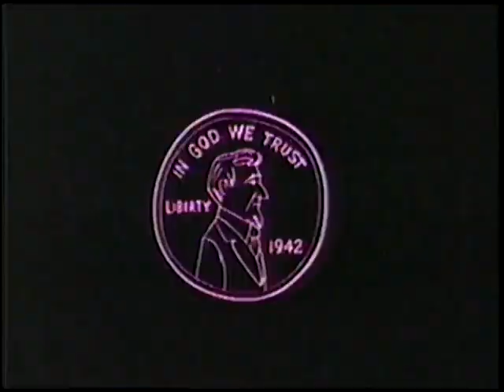Tennessee Tuxedo "Mad Movie Makers"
The series centers on Tennessee Tuxedo, a penguin, and his friend Chumley, a walrus. They live in the Megapolis Zoo along with friends Yakkety Yak and Baldy the Eagle.[8] Four episodes featured Howler, a dog that Tennessee got from his Uncle Admiration.
Tennessee and Chumley deal with several recurring antagonists. Most often seen is the ill-tempered zoo director, Stanley Livingston. Others are Rocky Maninoff, a gangster who often orders them to do his will at the point of a machine gun, and Tennessee's rival, Jerboa Jump, a kangaroo rat. All three have sidekicks: Stanley Livingston has his assistant, Flunky; Rocky Maninoff has a dim-witted guy called Pretzel, and Jerboa Jump has a henchman named Tiger Tornado, a boxing tiger.

Tennessee and Chumley regularly escape from the zoo, only to find trouble outside. Whenever Tennessee proposes a hare-brained scheme, Chumley is skeptical. Typically, Tennessee assures the dim-witted Chumley that his superior intelligence will carry the day, often with his catch phrase, "Tennessee Tuxedo will not fail!" (though he more often than not does) Chumley then responds with his own phrase, "Duh, okay Tennessee!"

When faced with more trouble than they can bear, the pair turns to their friend Phineas J. Whoopee, the “Man with All the Answers". The latter knows about everything, and he often lectures the pair on diverse topics, from the physics behind the hot air balloon to how musicians become popular. His lectures are illustrated and animated on his Three-Dimensional Blackboard, which he pulls from an avalanche of junk that falls out of his overstuffed hallway closet when he opens the door. At the end of a Mr. Whoopee lecture, Tennessee praises his mentor with the line, “Phineas J. Whoopee, you’re the greatest!” Tennessee and Chumley occasionally must consult Mr. Whoopee again when they fail their first attempt to solve any problem. Mr. Whoopee snorts: "But I've tried to warn you...". In a couple of episodes, Whoopee makes the pair to promise him not to fool around with electricity and television, explaining the dangers involved in those fields.

In the series, Tennessee and Chumley have to overcome a personal problem that children can relate to, such as Chumley's requiring treatment for a toothache but fearing the dentist.

The pair attempt to use their newly gained knowledge to get out of the mischief they created, but they frequently end up in more trouble with zoo director Stanley Livingston, who punishes them in different ways, from police arrest to scrubbing pots and pans in the cafeteria for six months. Episodes sometimes end with Stanley chasing Tennessee and Chumley around the zoo. Although there are some cases where the duos never caused trouble at all, such as when they had stop Tiger Tornado from bullying the zoo animals and succeed, another case would be when they trained for the Zoo Olympic Games without any damage or trouble at all and won.